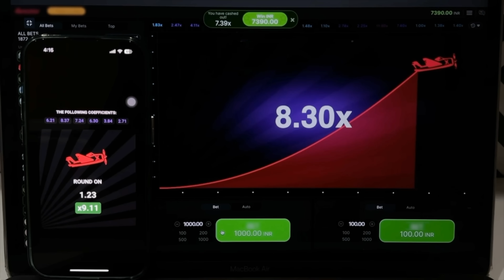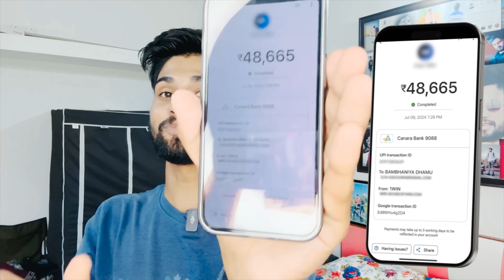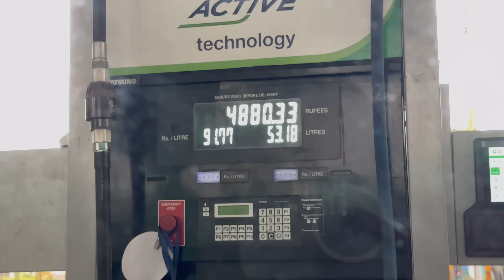ગાડી ની ડેકી માં પલક Gadi Ni Deki Ma Palak Dhamu Palak